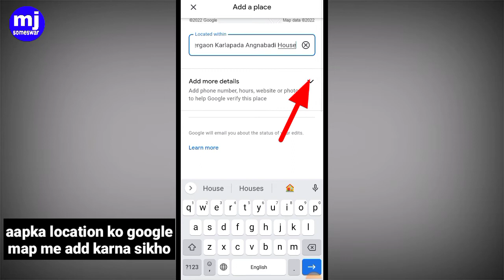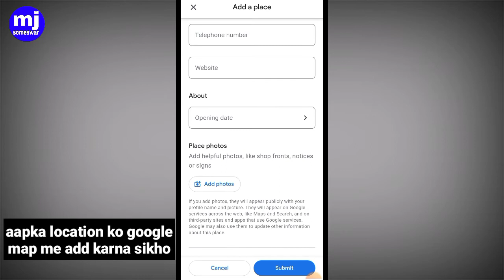google map me location kaise dale | how to add location in google map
Hello dosto me hoon someswar aap sabko hamare channel par swagat hai me is video me google map me apna location kaise add karsakte ho iske bare me bataya hoon

 asakarta hoon ki aplogo ko mere video achha laga thank you

how to add new place in google maps
google map
google map me location kaise add kare
google map me location kaise dale
map me apna ghar kaise dale
how to add address in google map for public
google map me satellite kaise kare
how to add location on google map
add missing place on google map
location add google map 2022